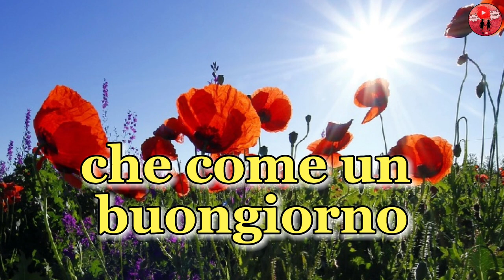Buongiorno e buona giornata 🌼🌷